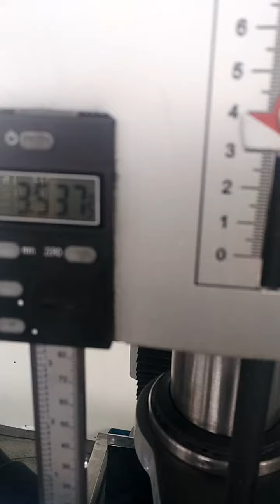Video for spindle auto feeding on milling and drilling machine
ZAY7045FG/1 series milling and drilling machine